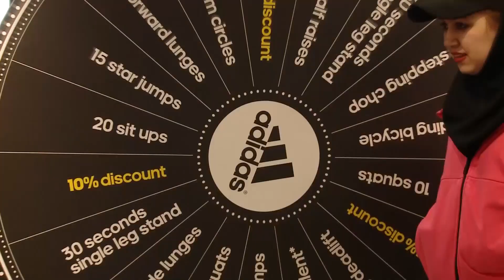adidas Store Opening - Activation Event By TAG Agency Tehran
Official Adidas Store Opening (Tehran)